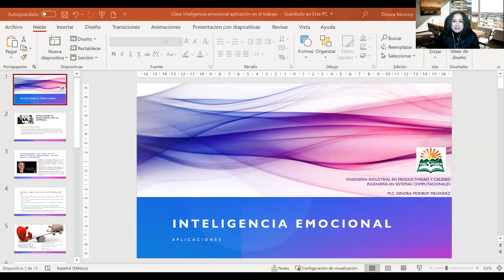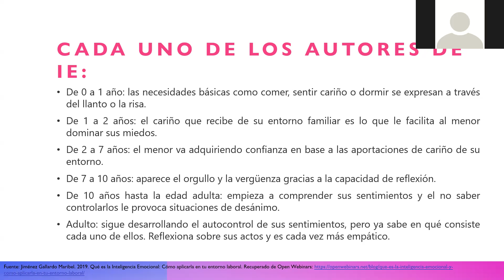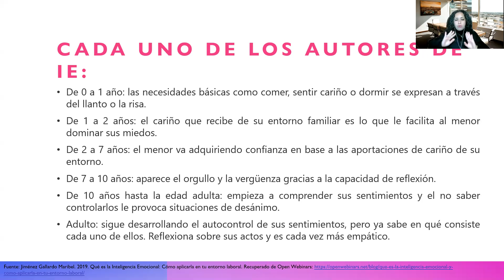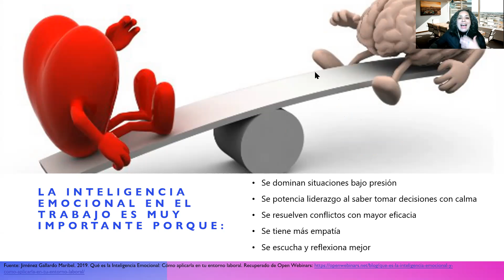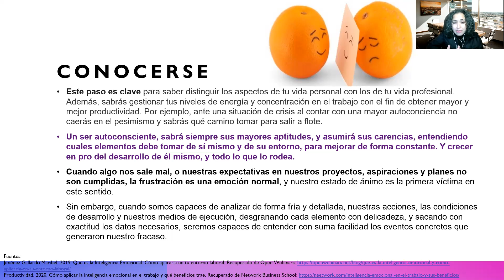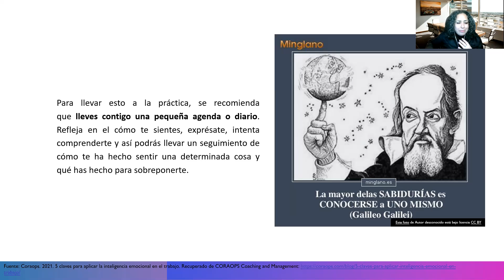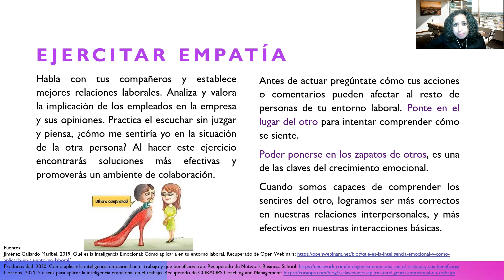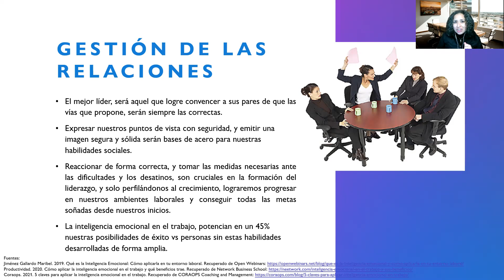Clase LyDP inteligencia emocional aplicaciones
Asignatura de Liderazgo y Desarrollo Profesional
Unidad 2. Inteligencia emocional
Aplicaciones de la Inteligencia Emocional

Ingeniería en Sistemas Computacionales
Ingeniería Industrial en Productividad y Calidad
Universidad de la Sierra, Moctezuma, Sonora, México